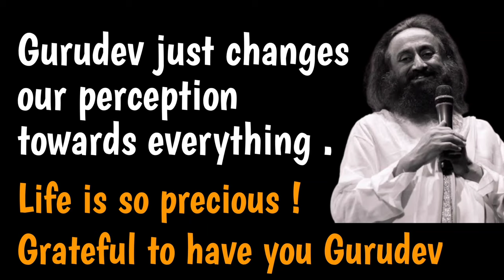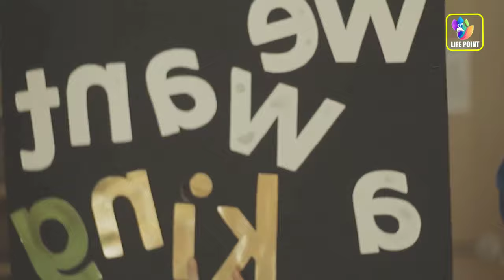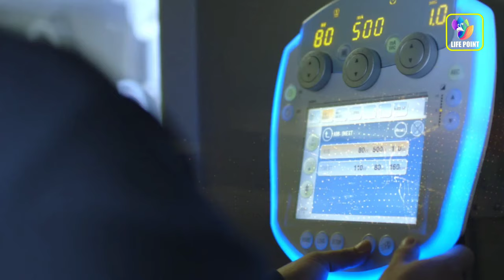Gurudev just changes our perception towards everything,Life is so precious !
Gurudev just changes our perception towards everything . Life is so precious ! Grateful to have you Gurudev

FAIR - USE COPYRIGHT DISCLAIMER Copyright Disclaimer Under Section 107 of the Copyright Act 1976 , allowance is made for " fair use " for purposes such as criticism , commenting , news reporting , teaching , scholarship , and research . * This video has no negative impact on the original works . * This video is for teaching purposes . * Have used videos to make learning and understanding easy .
About - Sri Sri Ravi Shankar is a humanitarian , spiritual leader and an ambassador of peace and human values . Through his life and work , Sri Sri Ravi Shankar Gurudev has inspired millions around the world with a vision of a stress - free , violence - free world . He has designed programs that provide techniques and tools to live a deeper , more joyous life and has established non - profit organizations that recognize the human identity beyond the boundaries of gender , race , nationality , and religion .